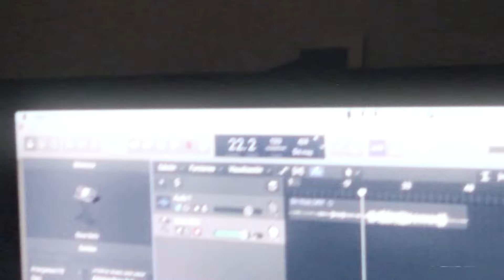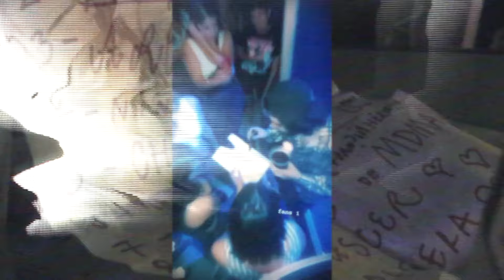Axel Fiks - Mis Amantes ft. Kastiello (VIDEO)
amorrr

DG: Camila Akel
Edit: Pipe Sainz
amor total para Frantri y Mateo y gracias a Maxi Sayes y a Leita
y a uds, y a la gira, y a la música!

me hice pis en el micro a mendoza
mateo y fran dormían y la noche también
dejé mi casa sola y nadie regando mi rosa
espero que esté viva cuando llegue al hotel

ya sé que me pagan por esto,
pero estoy comiendo menos y a veces me detesto
tomaste decisiones que afectaron al resto
te odio si tengo que ser honesto

ESTRIBO:
si este micro choca no me importa
ya hice todo lo que tenía que hacer
si sobrevivimos y llegamos a córdoba
juro que voy a empezar a portarme bien.

la ruta vacía y yo mirando a las estrellas
voy a visitarla apenas vuelva a capital
salí muy apurado y no pude hablar con ella
quedó todo muy raro me tendré que emborrachar

ya sé que tengo un ritmo complicado
hoy viajo, mañana una nota, y después a tocar
pero al final del día yo te quiero de mi lado
aunque mis amantes me quieran tentar

(ESTRIBO)

me fui a dormir escuchando alguna peli
quise cambiar de asiento pero no salió bien
mis panas abajo, yo sólo arriba
durante el viaje tuve que salvar alguna vida
también me maquina saberlo
pero si estamos acá es porque somos buenos en esto
igual ya sé, es difícil entenderlo
por suerte estamos juntos en este sueño

(estribo)

hay alguien arriba que se está muriendo.,,
ahora entiendo que tenemos poco tiempo,,,
ahora entiendo que podes chocar por dentro,,,
mi corazón se quedó en buenos aires latiendo ...